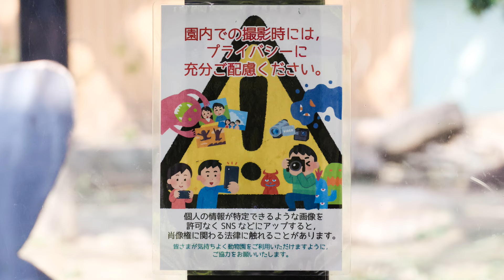園内放送、パパゴリラのモモタロウが動揺する音がする。動物脱出対応訓練を思い出す音。撮影日2024.2.24【京都市動物園】ゴリラ愛♡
この日、不意に動物脱出対応訓練時などになる音が園内放送で鳴りました。
お父さんモモタロウが嫌いな訓練を連想したようで、一瞬で警戒モードになっていました。
ゲンタロウとキンタロウも同じように反応を見せます。
その間お母さんゲンキはマイペースで食事。ゲンタロウも比較的はやく食事をはじめた。
食べることを止めて警戒するお父さんモモタロウ。立派です。褒めてあげてね！
ちなみに常連の方以外の来園者は、「よく動くなぁ」って感じの感想でした。
2024年2月24日の映像より

2000年7月3日、上野動物園生まれ
2010年に京都市動物園に来ました。

1986年6月24日生

2011年12月21日生

2018年12月19日生